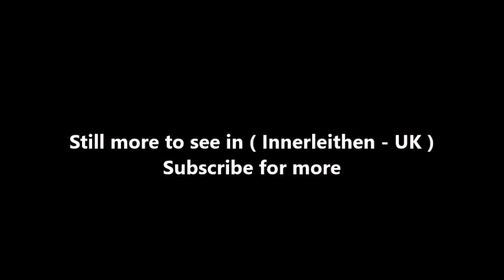Places to see in ( Innerleithen - UK )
Innerleithen is a civil parish and a small town in the committee area of Tweeddale, in the Scottish Borders. It was formerly in the historic county of Peeblesshire or Tweeddale. The name "Innerleithen" comes from the Scottish Gaelic meaning "confluence of the Leithen", because it is here that the river joins the Tweed. The prefix "Inner-/Inver-" (Inbhir-) is common in many Scottish placenames, such as Inverness. At this confluence, the Tweed flows approximately west-east, and the Leithen flows from the north.

The layout of the town is dominated by the surrounding hills. To the north the peaked hill of Lee Pen (502m), and its southerly spur Caerlee Hill (258m). To the east the rounded hill of Pirn Craig (363m) - locally known as "Rocky" - and its townward spur of Windy Knowe (155m), also known as "Pirn Hill", and to the south, beyond the Tweed, the extended of ridge of Plora Craig rises sharply from the southerly bank. Thus the town has grown in an inverted 'T' shape north up the valley of the Leithen and east-west along north bank flood plain of the Tweed.

The town is said to have been founded by an itinerant pilgrim monk called St. Ronan in A.D.737, who came to Innerleithen via the River Tweed in a coracle. Monks would certainly have travelled the natural route of the Clyde and Tweed valleys on their way between the religious centres of Iona and Holy Island. A Celtic stone carved with cup and rings/channels, known as the Runic Cross (although there are neither runes on it, nor any evidence that it was a cross shaft) was found on the slopes of the Leithen valley suggesting that a church existed during the Early Middle Ages. The stone can be viewed in the courtyard of the parish church on Leithen Road.

Tourist attractions within the town include Robert Smail's Printing Works and St. Ronans Wells, and nearby Traquair House. Popular tourist activities in the area include golfing (the town has a 9-hole golf course), walking and mountain biking with 2 excellent routes including a world standard downhill route. The area is famous for fly fishing (both trout and salmon), and there is a fish ladder near the golf course, just outside the town boundary on Leithen Road. This proves a popular stopping point for locals and visitors to watch the autumn and winter runs of salmon.

The town has several small hotels including the Traquair Arms Hotel and the St. Ronans Hotel. There are also numerous private houses offering bed and breakfast, a camp site and a caravan site.
The town hosts the annual Innerleithen Music Festival in the Memorial Hall. In addition, it has an active amateur operatic society which stages an annual production.

To get to Innerleithen from Edinburgh, follow the A701, then A703 south from Edinburgh, and at Peebles turn east onto the A72. The town is also served by the First Bus no. 62 service which runs between Edinburgh and Melrose via Penicuik, Peebles, Innerleithen and Galashiels. Innerleithen has several bookshops, the largest of which holds nearly 19,000 titles and is one of the largest in the Scottish Borders.

Innerleithen is also popular for mountain biking and, together with Glentress, forms one of the Forestry Commission's "7 Stanes". It is very popular with downhill bikers and has hosted national events since the early 1990s. Current gems include the "Matador" and "Make or Break". In addition to the downhill trails, there is a long cross-country loop that climbs to the top of the Minch Moor before descending through some excellent trails. The Innerleithen XC trails are more demanding than those found at Glentress.

( Innerleithen - UK ) is well know as a tourist destination because of the variety of places you can enjoy while you are visiting Innerleithen . Through a series of videos we will try to show you recommended places to visit in Innerleithen - UK